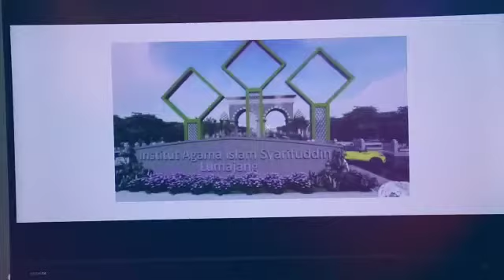Penyerapan Aspirasi Daerah Ketua DPD RI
1.Probolinggo (Silaturahim)

Bertemu KH. Hasan Aminudin, Mantan Bupati dan Anggota DPR RI Dapil Jatim.

2. Lumajang

* Seminar Nasional Peran Pondok Pesantren Dalam Kemajuan Indonesia Yang Diselenggarakan Oleh Kampus Institut Agama Islam (IAI) Syarifuddin.

* Serap Aspirasi di Pondok Pesantren Miftahul Ulum Banyuputih Kidul Asuhan R.K.H. Husni Zuhri.

3. Jember

Menghadiri Acara Manaqieb di Pondok Pesantren Al Qodiri I Pimpinan Ponpes KH. Ahmad Muzakki Syah.